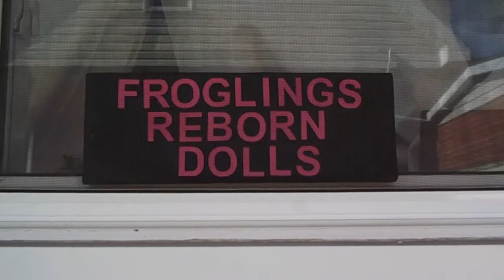Changing 3 reborn dolls